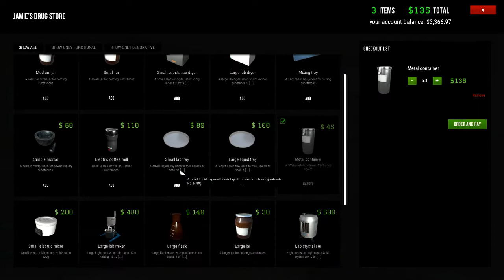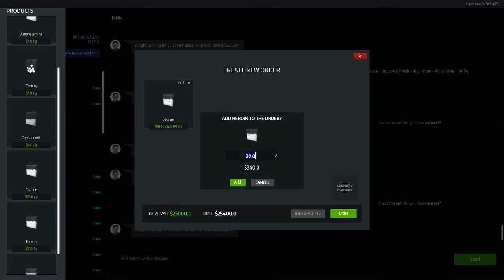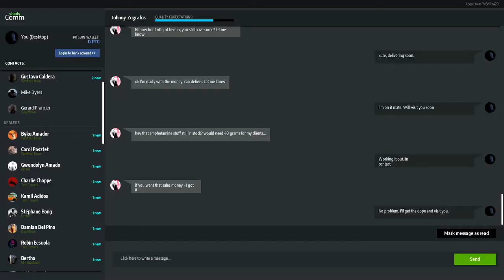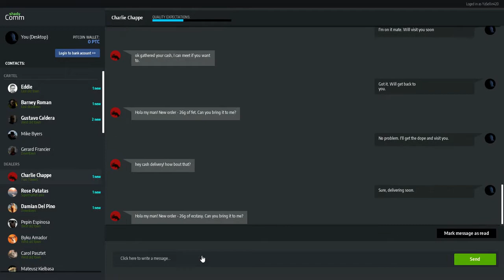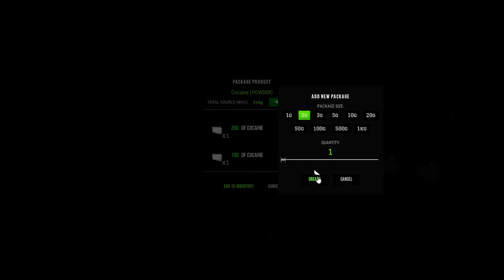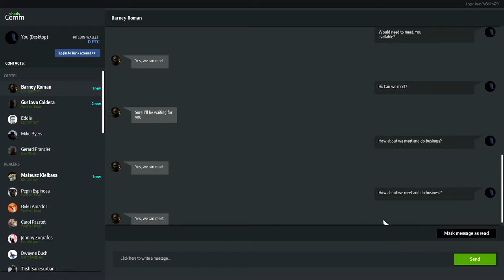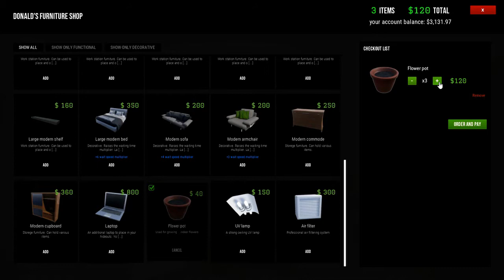DRUG DEALER SIMULATOR#34 Time to harvest /Planting outdoor seed/ level 51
Plese let me know down in the comments what do you want to see more!